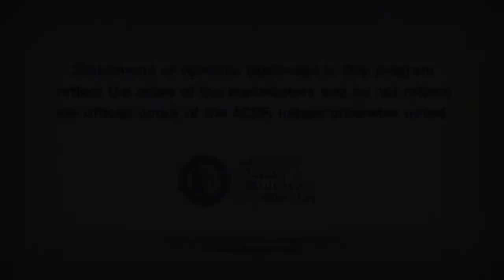Heart Minute | Clopidogrel Resistance Redux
Clopidogrel Resistance Redux